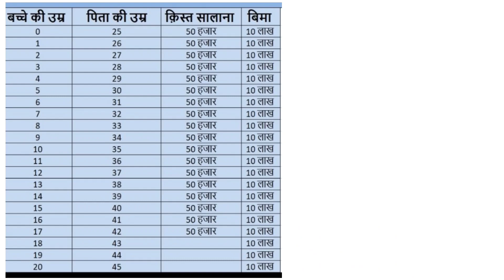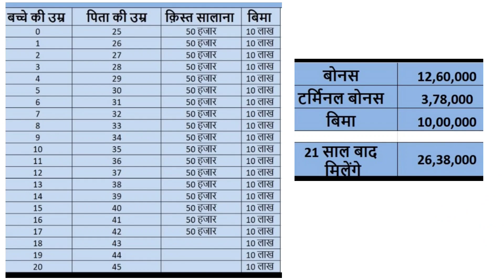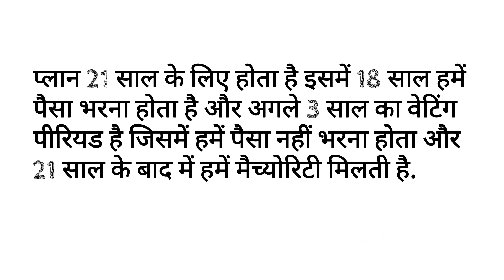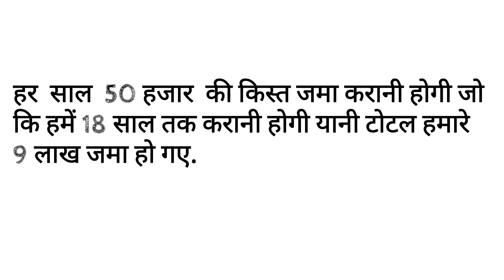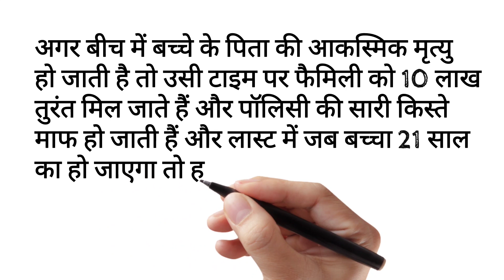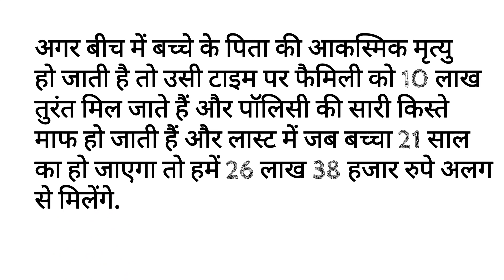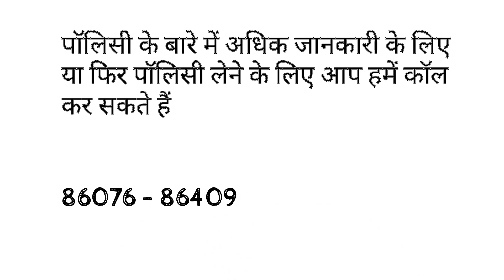SBI Life - Smart Champ policy maturity Calculater Details in Hindi